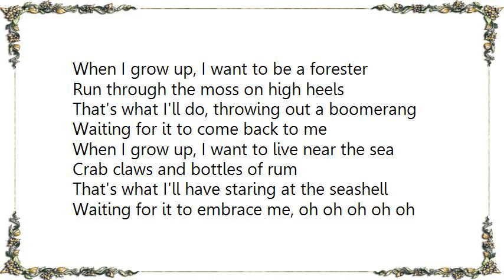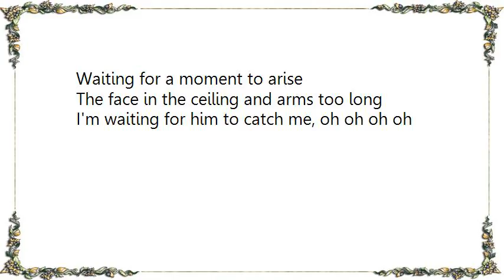First Aid Kit - When I Grow Up Lyrics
[Lyrics First Aid Kit - When I Grow Up]
When I grow up, I want to be a forester
Run through the moss on high heels
That's what I'll do, throwing out a boomerang
Waiting for it to come back to me

When I grow up, I want to live near the sea
Crab claws and bottles of rum
That's what I'll have staring at the seashell
Waiting for it to embrace me, oh oh oh oh oh

I put my soul in what I do
Last night I drew a funny man
With dark eyes and a hanging tongue
It goes way bad, I never liked that sad look
From someone who wants to be loved by you, oh oh oh oh

I'm very good with plants
When my friends are away
They let me keep the soil moist
On the seventh day I rest
For a minute or two
Then back on my feet to call for you, oh oh oh oh oh

Ooh, ooh

You've got cucumbers on your eyes
Too much time spent on nothing
Waiting for a moment to arise
The face in the ceiling and arms too long
I'm waiting for him to catch me, oh oh oh oh